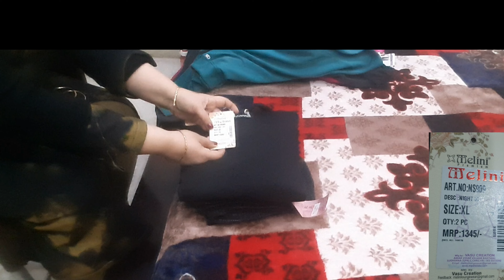Stylish Woolen Night Suit & Gymwear/Suitable for Small Medium & Plus Size/Soft Touch/Melini Premium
Hi..This is Sumita Arora. In this video, I share my night suit & gymwear clothes.
Hope you like the products.